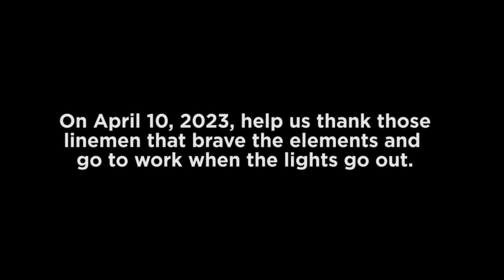Letters to a Lineman 2023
Join us as we celebrate Lineman Appreciation Day on April 10, 2023.